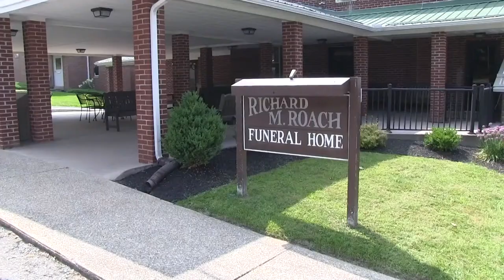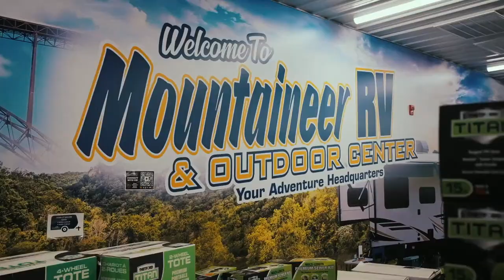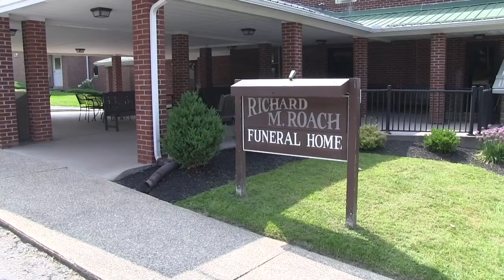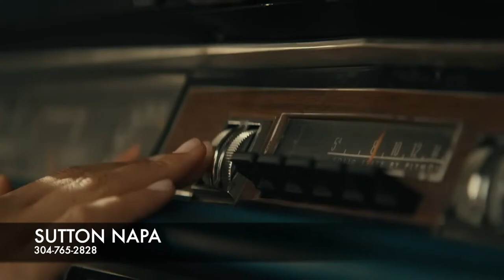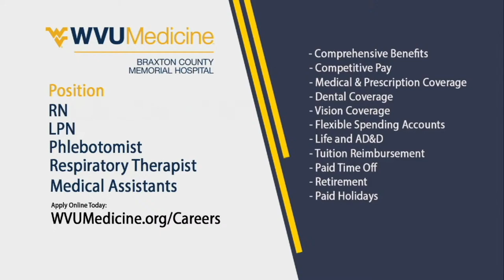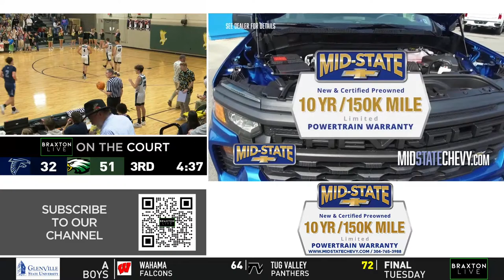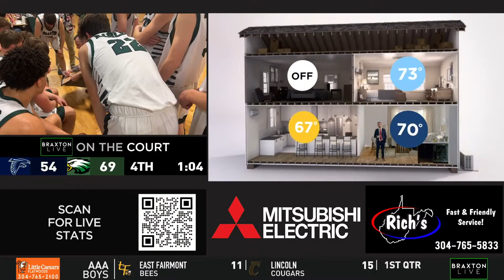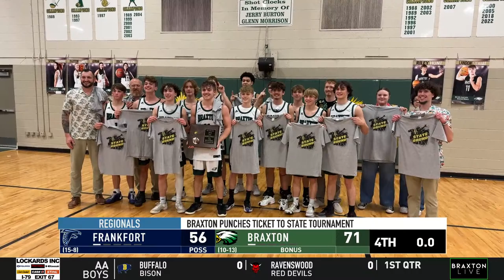Regional Co-Final - Boys Basketball - Frankfort at Braxton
A berth to the state tournament is on the line. Braxton enters as the section champs and will host Frankfort at the Braxton County Armory. Join us for the Region Co-Final. If you can't be there in person - check us out right here on Braxton Live!  Tune in starting at 6:30pm for the Mid-State Chevy Pregame show.

Braxton Citizens' News
Clear Mountain Bank
Dr. Chad Lancaster, DDS
El Gallo Mexican Restaurant
Gassaway Baptist Church
Glenville State University
Go Mart
H&H Housewashing
Little Caesars
Lloyd's Hardware
Lockards Inc
Mid-State Chevrolet
Mountaineer RV & Outdoor Center
Rich's Refrigeration, Air Conditioning, Heating, Plumbing & Welding
Roach Funeral Home
Ryan Shaver Photography
Sports Connection
NAPA Auto Parts - Sutton
TheBoss97
WV Army National Guard
WVU Medicine - Braxton County Memorial Hospital